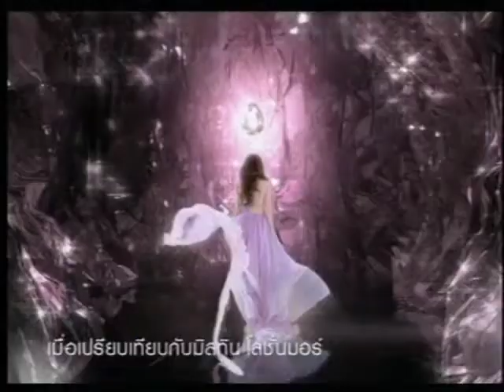โฆษณา มิสทิน พลอยสีชมพู